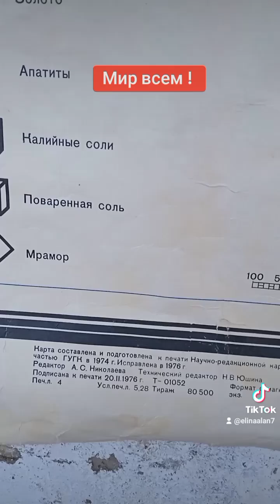Нашел карту СССР .